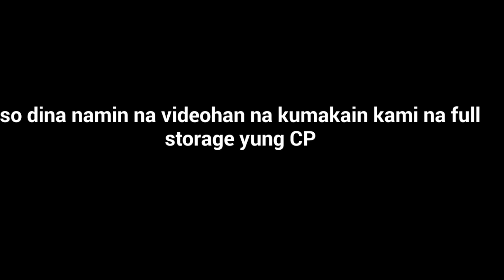FIRST VLOG | MONGHE BRTOHERS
Yoww whats up mga ka monghe eto ang unang vlog namin kung nagustuhan nyo ang video dont forget to like comment share and hit tha notification bell para updated kayo sa mga video at higit sa lahat naka SUBSCRIBE.

(wilmar cabrera)
(Raven salvame)
(James david mendoza)
(Jaycee francisco)

Thank you mga ka monghe.